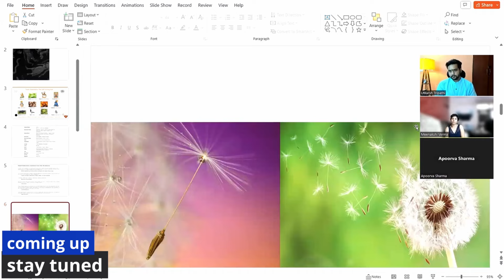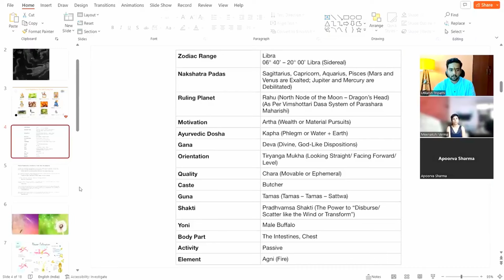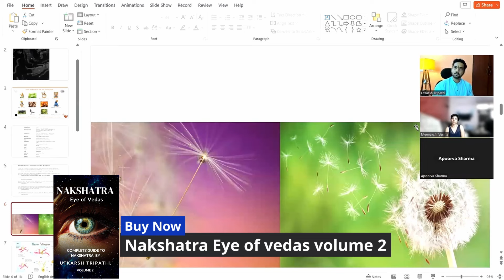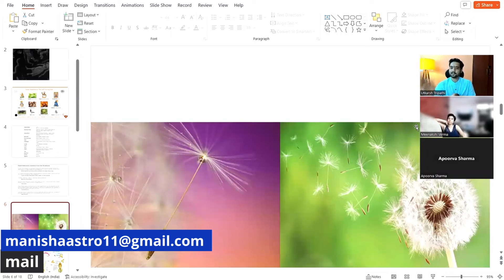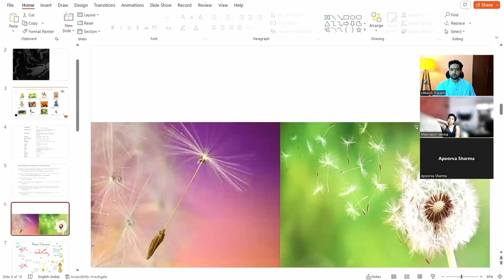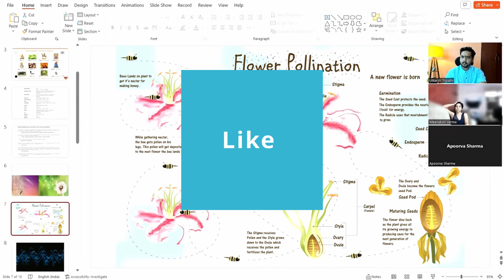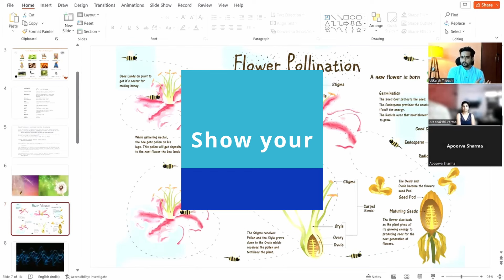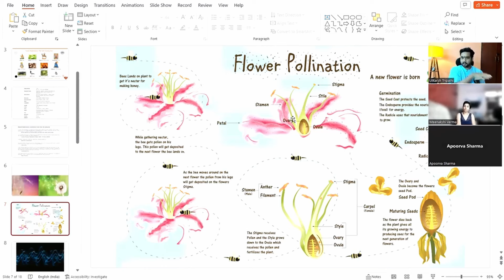Swati nakshatra knowledge and foreign travel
Hello welcome to Manisha Astro I am utkarsh tripathi for more learning you can
and l there is a totally open course is available named “fundamental of astrology”
Joinwhatsapp atsapp channel